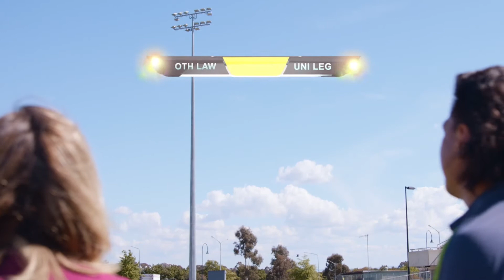United Legal TVC 3 30sec Television Commercial by Channel Marketing Creative | Canberra Ad Agency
Television Commercial produced by Channel Marketing Creative.